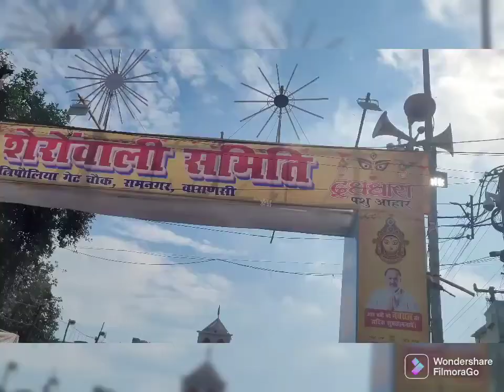ranchi #2022 annatnarayansingh blend you the rare astronomical clock#blendofIndoIslamicstyle#NH20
RamnagarfortVaranasi#2022#filmorago lifelinestatus #2022 ranchi anantnarayansingh#fort structure was built in the Mughal style near Tulsi ghat in 1750by Kanshi Naresh Maharaja Balbawnt Singh.It was just 30mns away from Varanasi IRamnagarfortVaranasi#2022#filmorago lifelinesndia.
Inside the main gate houses, temple, museum and a Library is there on the eastern bank of River Ganga .
The Ved vyasa temple is dedicated to Lord Shiva .Very eye pleasing experience as well .By visiting the museum once can come to know about the Royal art and Artifacts. The entry fee of the museum is nominal ₹75 other than this the other part of the fort visit is not chargeable .One canhave the breathtaking view of holy river Ganga and too enjoy the IndoIslamic structure. I suggest everyone who is planning or plan to visit Varanasi must come to visit Ramnagar fort and see the museum. I request Mr Priminister to do needful to preserve our dharohar .Raja Annant NarYan Singh present to choose to stay in this fort